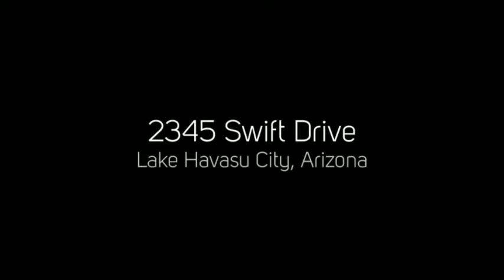Lake Havasu Home for Sale | 2345 Swift Dr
2345 Swift Dr  Lake Havasu City, Arizona

This meticulous home offers a naturally lit living room with vaulted ceiling and Anderson double pane windows. Kitchen displays maple cabinetry, great counter space, angled walk in pantry, breakfast bar, smooth-top range/oven, microwave and refrigerator. Three bedrooms, two bathrooms, inside laundry room with washer/dryer & ample storage cabinets. Permitted family room with separate remote HVAC, leading to the rear covered patio. Private walled back yard - pool ready! Citrus trees and watering system with timer. Side gate access to parking with full RV hook ups. Spacious 3-car garage with 8 foot doors. Hardly Used - Wonderful Value!

Lynette and her team are honored to be Ranked the #1 Real Estate Team in Lake Havasu City, AZ by Transactions Closed from 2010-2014

If you or anyone you know is looking to buy, sell or invest in real estate feel FREE to give Lynette Fisher’s TEAM ONE a call TODAY – (928) 505-HOME[4663]

Also, if you would like to search for ALL Lake Havasu City homes currently available

If you have any questions regarding Lake Havasu City real estate please give us a call today! (928) 505-HOME[4663]

Lynette Fisher’s TEAM ONE

Office – (928) 505-HOME[4663]

1990 N McCulloch Blvd. #109